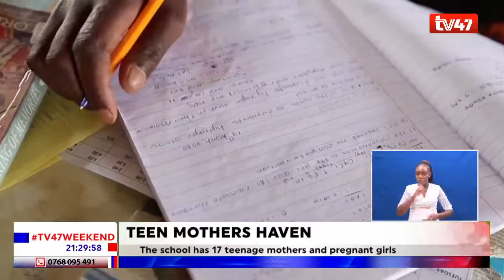A school that is offering teenage mothers a second chance